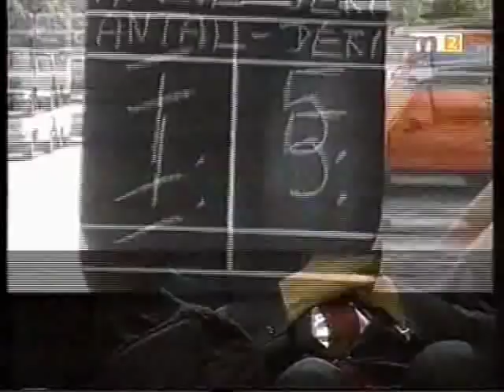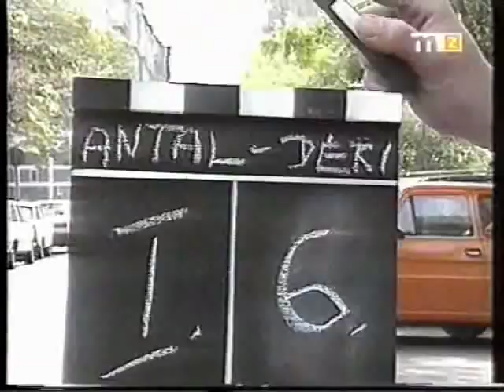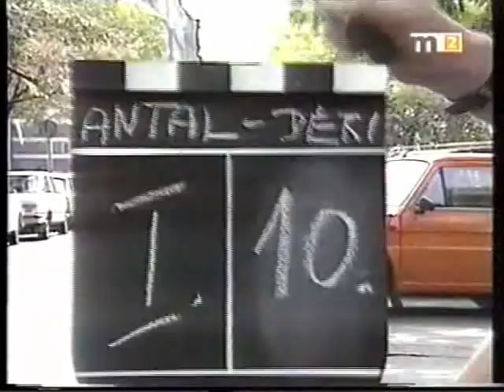Antal - Déri veszekedés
Antal Imre és Déri János veszekszik.